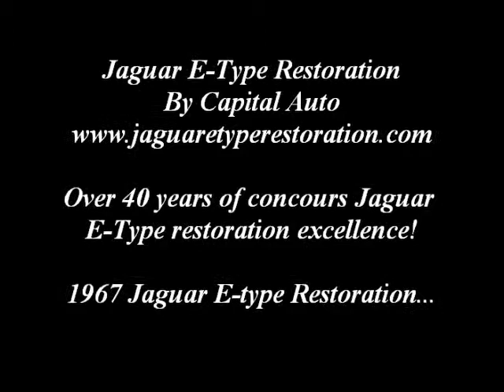1967 E-type Restoration From Jaguaretyperestoration.com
With our over 40 years of E-type restoration experience and over 25 years of rotisserie use. Superior panel fit and finish. Custom fit chrome. A vast knowledge and attention to originality. All of this experience reflects in our show quality Jaguar E-type restorations. Concours Jaguar E-type restoration excellence,